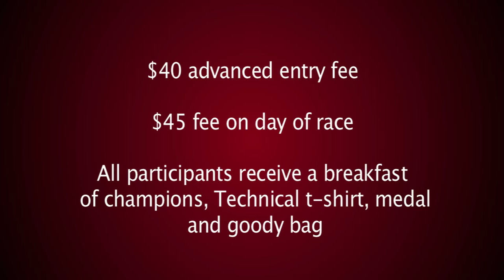5th Annual Chapman University Toyota of Orange 5K Run/Walk